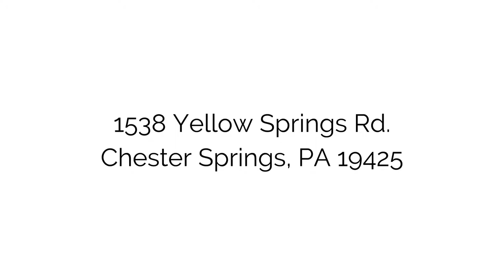1538 Yellow Springs Rd (Inside)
Take a peek inside 1538 Yellow Springs Road in Chester Springs.